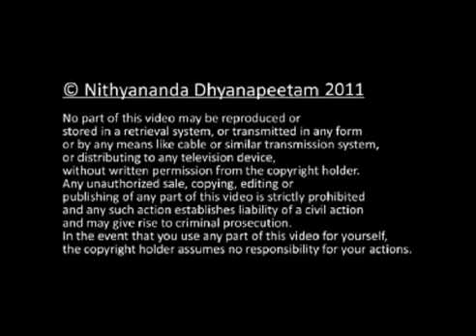Creating your own new body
Создание своего нового тела. Для получения дополнительной информации, посетите наш оффициальный веб-сайт . Увидеть Свамиджи онлайн в прямой трансляции, можно . Подробности о 21-дневный программе Inner Awakening (Пробуждение Души) находятся